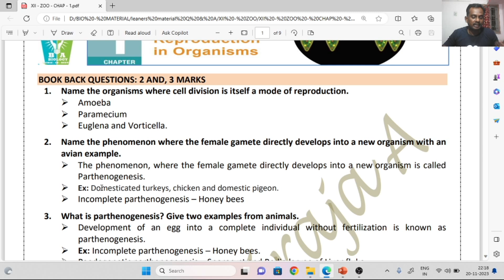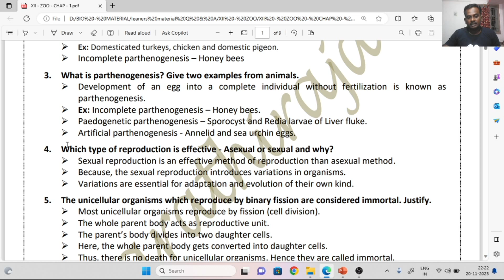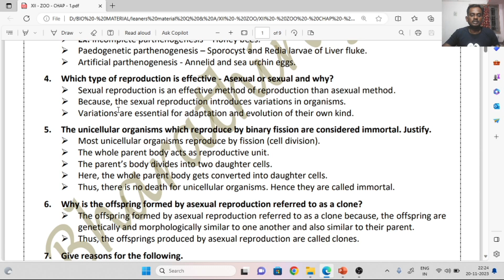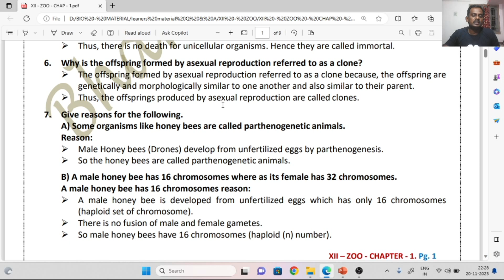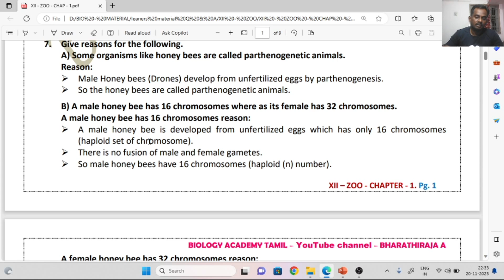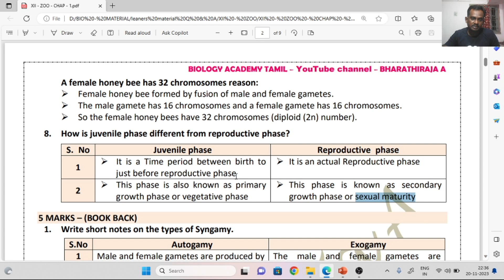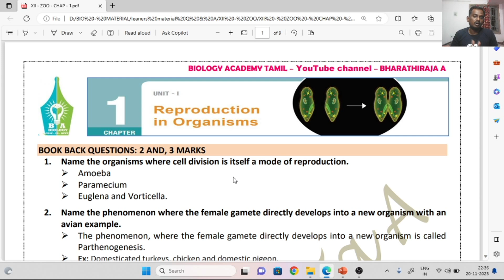12th zoology chapter 1 book back answers / zoology lesson 1 book back answers / 12 th Zoology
A complete and correct answer for XII Zoology & Bio - Zoology students.
Simple language and Easy to memorize.